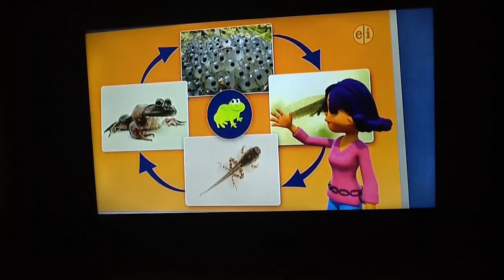November 2, 2016